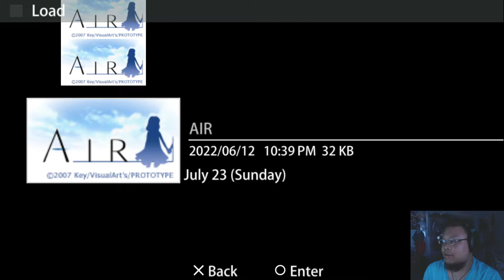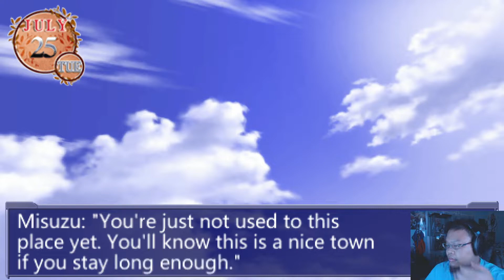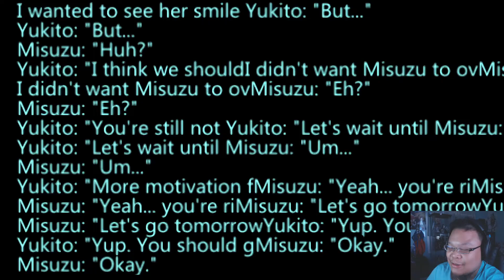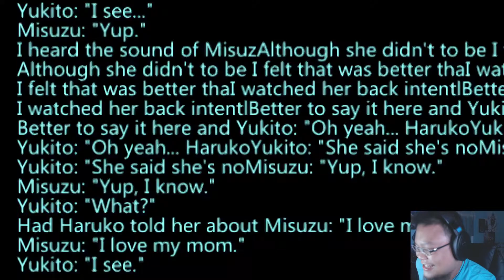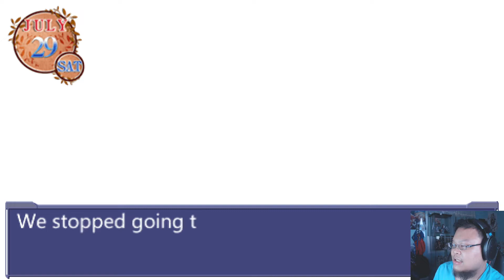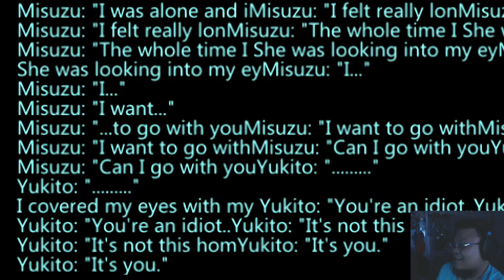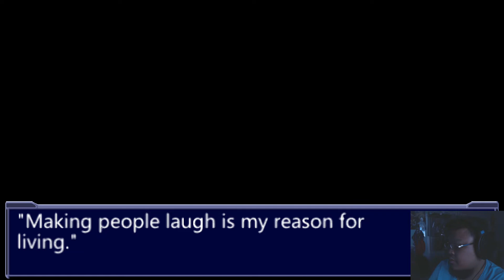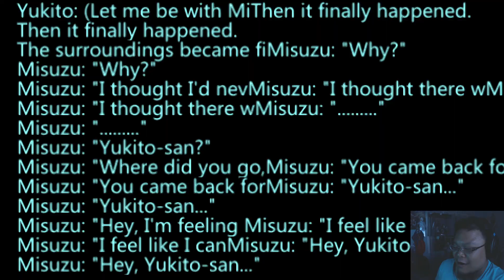AIR - Kamio Misuzu Route Ending [Part 4]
This is the fan translated PSP version of the game. Probably one of my favorite Key Studio visual novel of all time.

*I usually stream on Twitch at 9PM ET
Catch Me Live On Twitch!

AIR VNDB Summary:
Kunisaki Yukito's deceased mother left him with the doll and her last wish that Yukito look for the "girl in the skies" because it is his destiny to save her. Only half-understanding what his mother meant, Yukito has been traveling across Japan, vainly searching for this myth-like girl his mother told him about. His latest destination is a small, sleepy town where summer has just arrived; and his encounter with a young girl named Misuzu there sets the wheels of destiny turning.